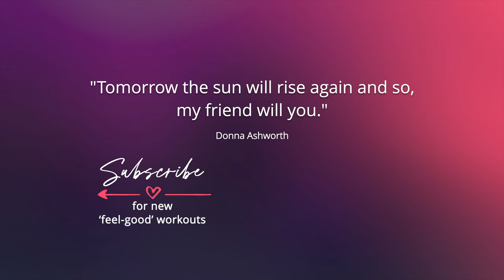ZUMBA GOLD® CHAIR | Day-O (Banana Boat Song) | Senior Dance Fitness | Home Workout | We Keep Moving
Zumba Gold® seated is perfect for those with mobility or balance challenges. This fun workout incorporates easy-to-follow dance moves in a chair, beautifully choreographed to one of Harry Belaftone's Greatest Hits – Day-O (Banana Boat Song). Sit at the edge of your (armless) chair with your back straight to get a great full-body workout. I'd love for you to sing along with me!

Original choreography by WE KEEP MOVING.

Music tuned to 432Hz.

❤️ *SUPPORT THE WE KEEP MOVING CHANNEL*
Clicking the 'like' button, leaving a comment and sharing the video will help it reach more viewers.

(It's free!)

⭐ *ABOUT*
Welcome to the official YouTube channel of WE KEEP MOVING!

My name is Kristin Hirst and I'm a dance enthusiast from the 'feel good' Town of Cobourg in Canada. I've been teaching Zumba® classes since 2011 and my heart sings every time I see the joy my classes bring to my students. I am currently licensed to teach Zumba®, Aqua Zumba® and Zumba Gold®.

With a strong fitness background and a love of dance, I bring energy, inspiration and passion to my classes.

These Zumba Gold Chair routines are perfect for Seniors and those with limited mobility who want a fun and energizing workout!

We are about to embark on an incredible journey together. So let's sit, move and groove as we delight in the great benefits of this full-body workout.

Kristin Hirst
Owner and Creator of WE KEEP MOVING

* The routines displayed on this channel are intended to be used for our students to work out from home.